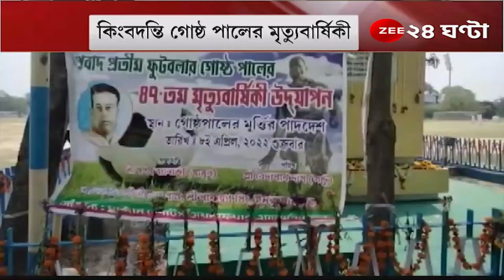Gostha Pal: ময়দান কাঁপানো প্রবাদপ্রতিম ফুটবলার গোষ্ঠ পালকে শ্রদ্ধা, স্মৃতিচারণায় গোষ্ঠ পালের পুত্র